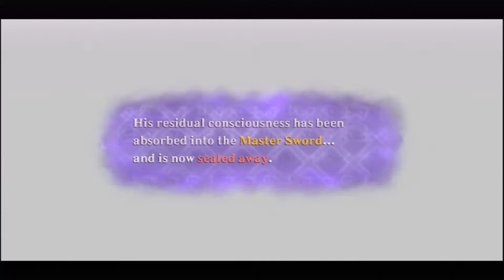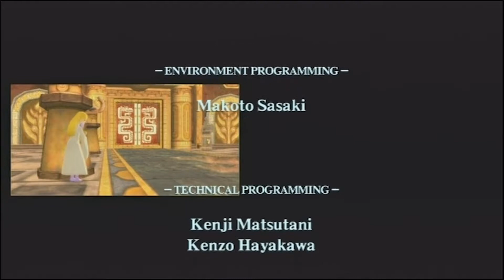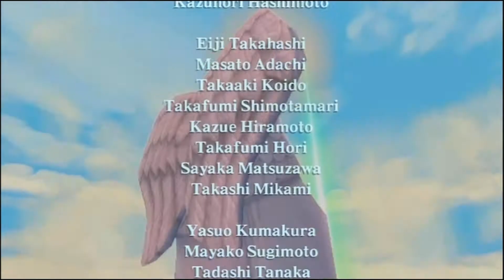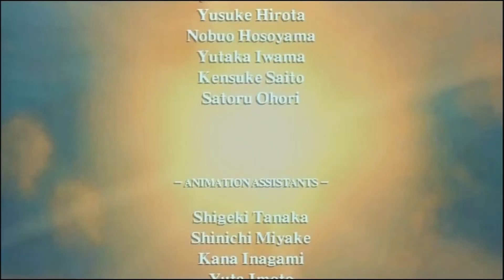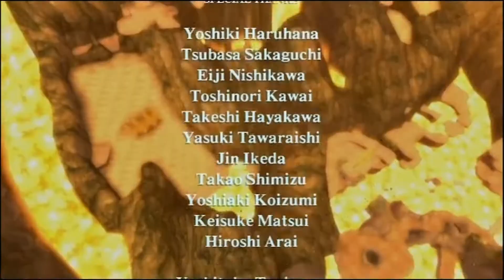Zelda Skyward Sword: Final Boss & Ending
Ending to Zelda: Skyward Sword!

We have the gameplay of the boss fight and the cutscenes!